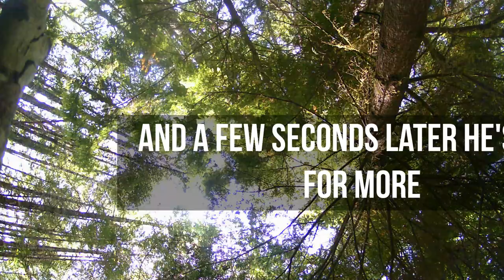Eaten by a Bear. Trail Camera Adventures Wildlife of Mt St Helens Washington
What it looks like being eaten by a bear up close.
Take a journey to the Pacific Northwest forests and explore Trail Camera Adventures! Incredibly edited videos that span over a decade and taken around the Mt St Helens Washington Gifford Pinchot National Forest area. See wildlife in their natural environment and and enjoy an educational as well as huge entertainment value of seeing what animals are doing when we're not looking but the Trail Cameras are!